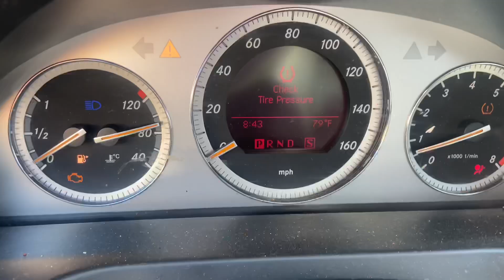The Dumb Burglar!!!! 😳😫